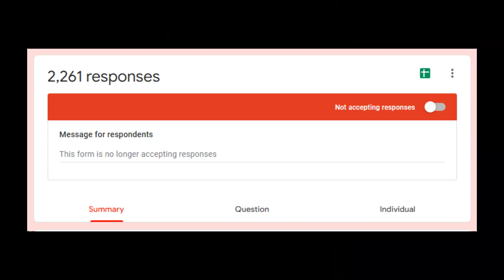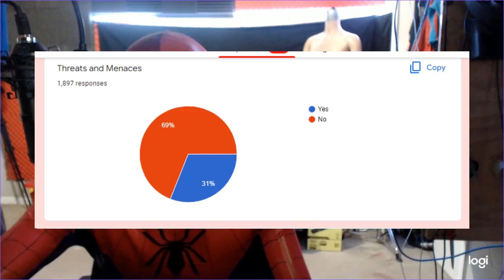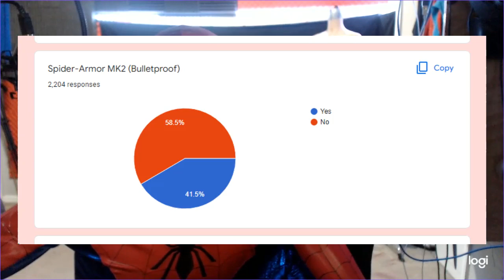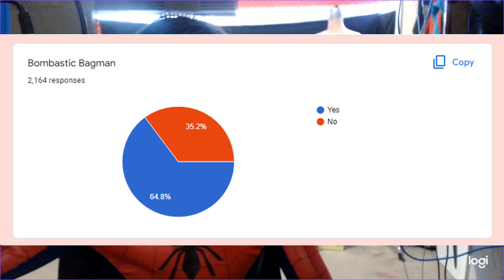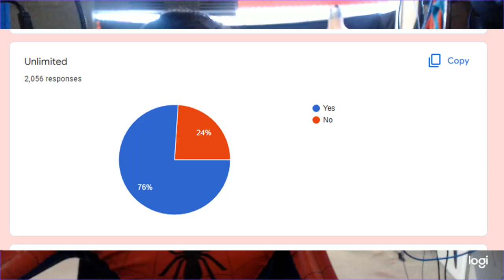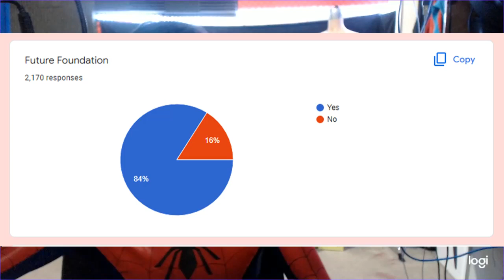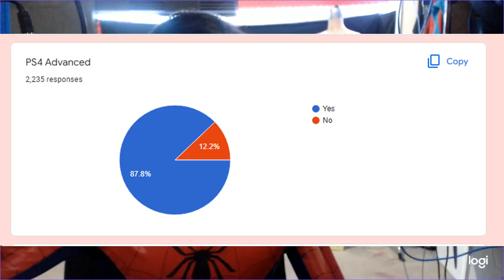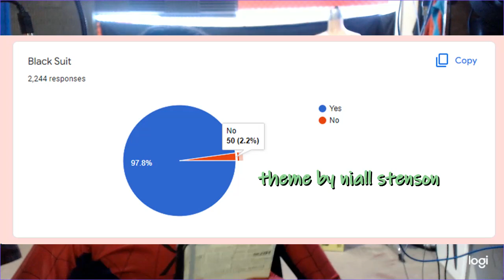THE MOST POPULAR SPIDER-MAN ALTERNATE SUIT?